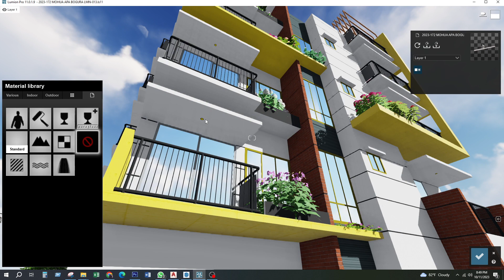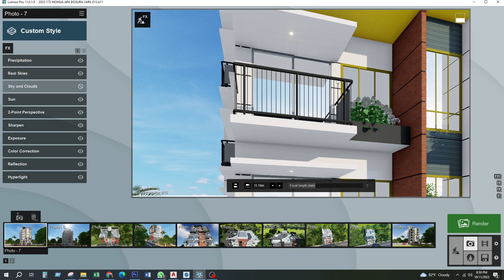Lumion ceiling lights Emissive Light Ver Lights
1. Here's how
You will need a special Color Map texture with an Alpha Channel in order to make some parts of a Standard Material more emissive than others.

A Color Map (Diffuse) texture has normally got 3 channels: red, green and blue.

In addition to the red, green and blue channel, you can add a socalled Alpha Channel to the texture if you've got Adobe Photoshop, GIMP or a similar image editor.

The Alpha Channel can be used for 3 different purposes in Lumion:

Making some parts of a material more or less transparent.
Making some parts of a material more or less reflective.
Making some parts of a material more or less emissive.
In this article we will focus on the third option, i.e. making some parts of a material more or less emissive than others.

External Link: Adobe Photoshop Help: Create and edit alpha channel masks

1.2: Then either paste an Emissive mask or paint the Alpha Channel. The intensity of the emissiveness depends on how bright the pixels are in the Alpha Channel. There are 255 levels ranging from pure black (not emissive at all) to pure white (fully emissive). Grayscale tones between black and white will result in more or less emissiveness in Lumion:

1.3: Once you've added the emissive mask to the Alpha Channel of the texture, please click on the link below to see how to save it to a 32-bit Color Map texture in TGA, BMP or TIFF format.

External Link: Adobe Photoshop Help: Save files in graphics formats

1.4: Then open Lumion and add a Standard Material to the surface:

mceclip0.png

1.5: Assign your Color Map texture with the Alpha Channel to the Color Map slot in the Standard Material:

mceclip1.png

1.6: If the full settings are not shown, then click on the Show more button:

mceclip3.png

1.7: Click on the Settings tab and then the third Texture Alpha button:

mceclip4.png

1.8:  Adjust the Emissive slider as desired.

A low value brightens the Material and a high value makes it glow.

mceclip2.png